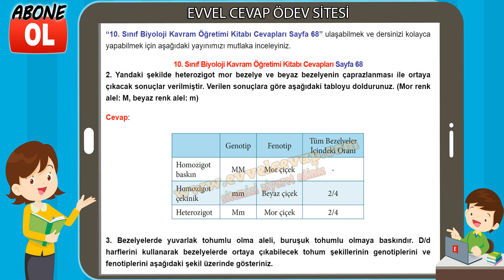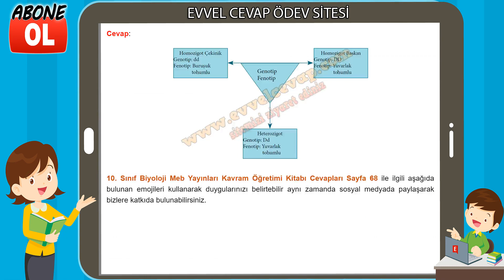10. Sınıf Biyoloji Kavram Öğretimi Kitabı Cevapları Sayfa 68